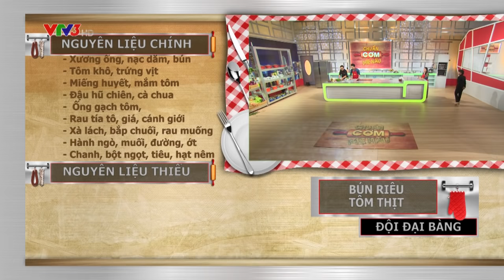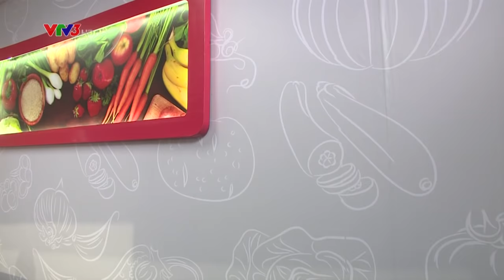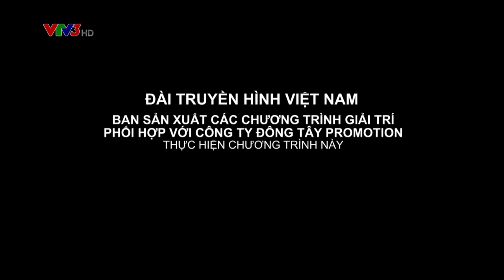CHUẨN CƠM MẸ NẤU | TẬP 60 FULL HD: PHƯƠNG HẰNG- MINH TUẤN (04/09/2016)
Chuẩn Cơm Mẹ Nấu là một gameshow ẩm thực dựa trên phiên bản gốc ‘My mom cooks better than yours’, lần đầu tiên phát sóng tại Việt Nam.Đài truyền hình Việt Nam cùng công ty Đông Tây promotion thực hiện dưới bản quyền thuộc Fremantle Media Tây Ban Nha.

Hướng đến khán giả gia đình, Chuẩn cơm mẹ nấu sẽ đưa cha mẹ & con cái đến gần nhau hơn qua việc bếp núc. Khán giả sẽ được chứng kiến những tình huống hài hước, trái khuấy giữa người chỉ huy là mẹ và con là người thực hiện. Chuẩn cơm mẹ nấu  hứa hẹn sẽ mang đến đến màu sắc mới khi kết hợp yếu tố giải trí độc đáo cùng những giá trị nhân văn.

***policy to be provided by the Fremantle YouTube team in London***

Chương trình hân hạnh nhận được sự tài trợ của nhãn hàng điện gia dụng cao cấp BLUESTONE - Bếp Núc Là Sẻ Chia.